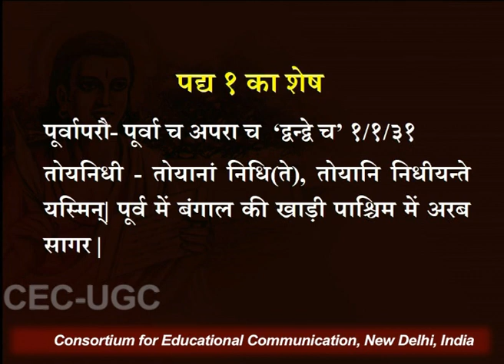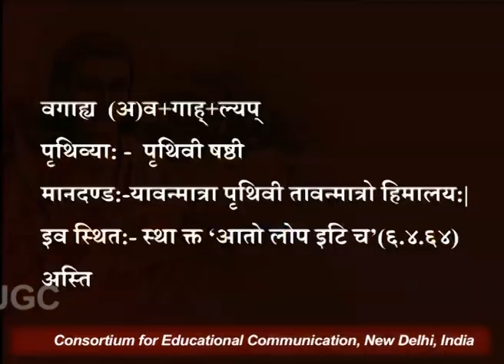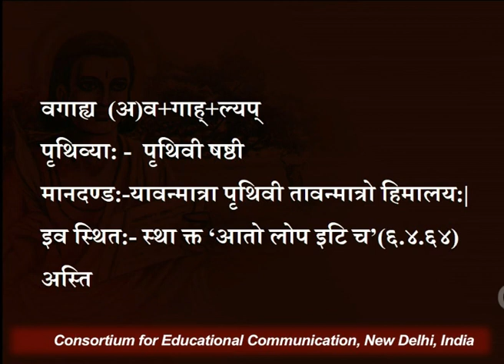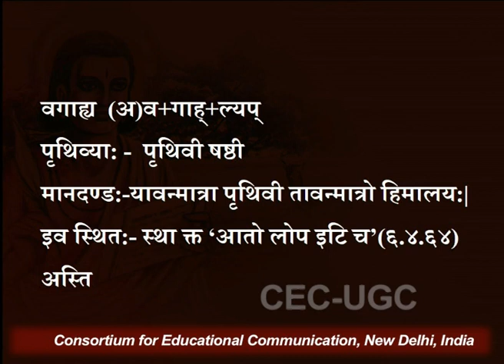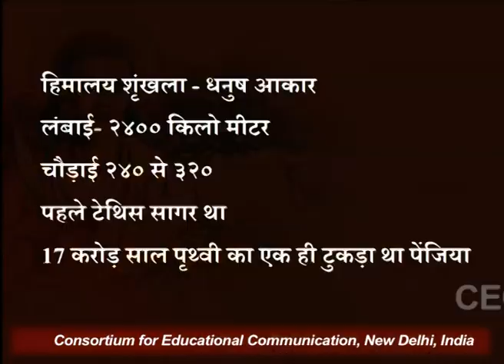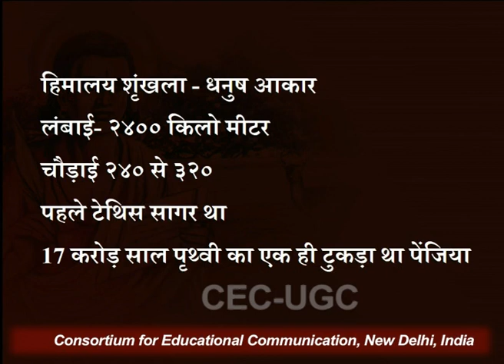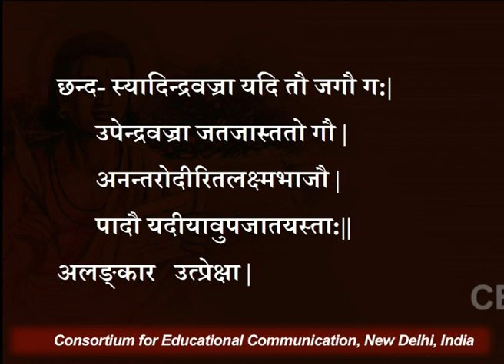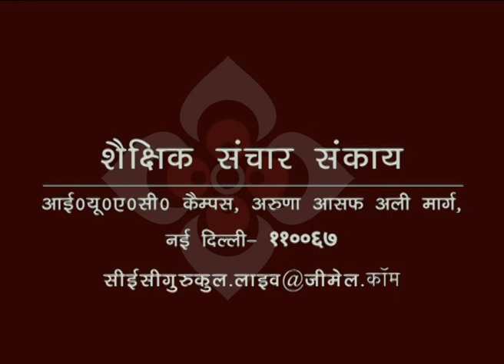कुमारसम्भवम् : प्रथम सर्ग - भाग 3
यह व्याख्यान कुमारसम्भवम् : प्रथम सर्ग - भाग 3 के बारे में बात करता है I